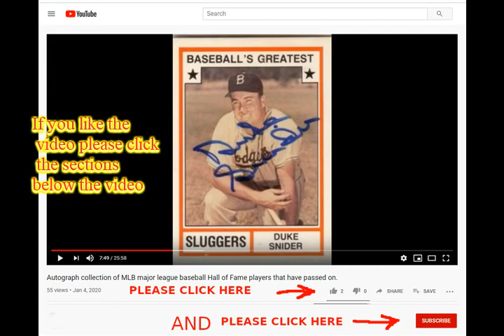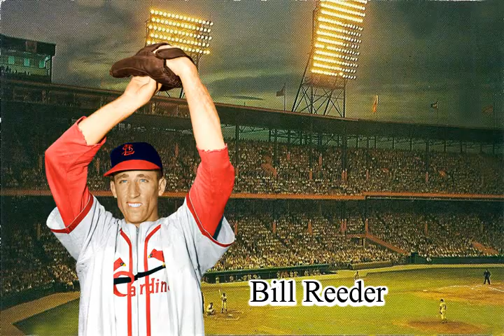Classic vintage colorized MLB baseball photos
I had a bunch of signed index cards laying around and they were boring so I decided to colorize a bunch of photos and present them in a postcard form. I used GIMP to colorize and to merge and develop the photos. It really became addicting I did thousands. Not famous people but non the less players that made it too the show.